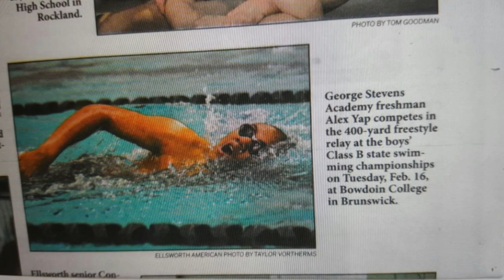A.C.T.I.O.N. Jamaica Presents - Alexander Yap